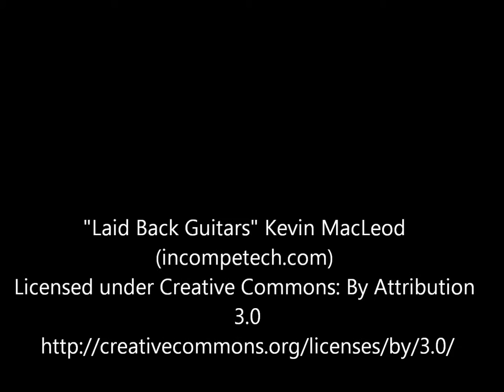Open Studios May 2015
Virtual Tour of May 2015 Open Studio